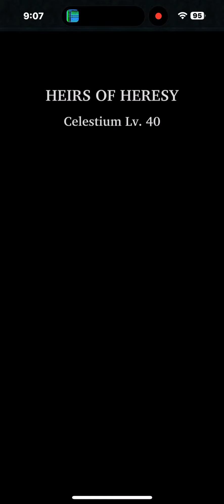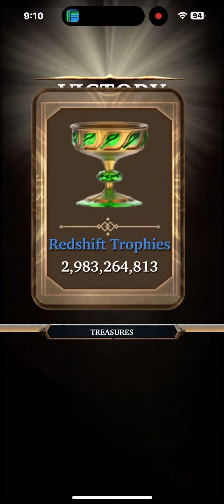Crusading with 2 💍 of Random PG generators